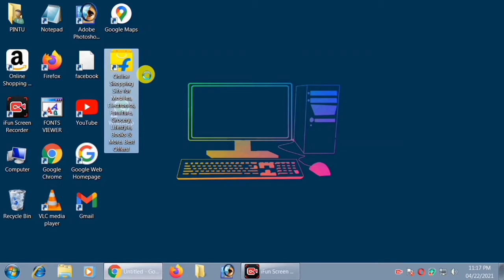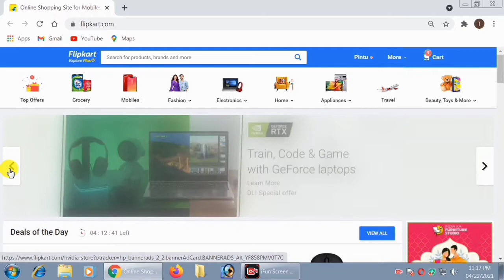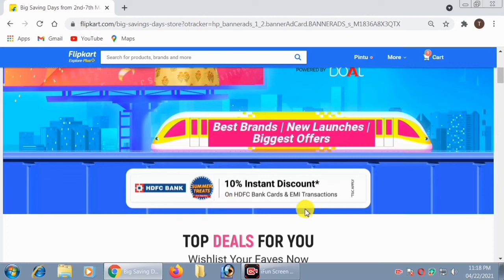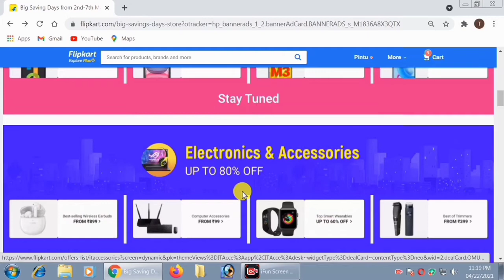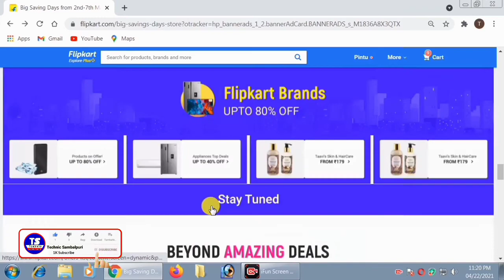big saving days flipkart | New Biggest offers flipkart Best Brands | New Launches Biggest offers